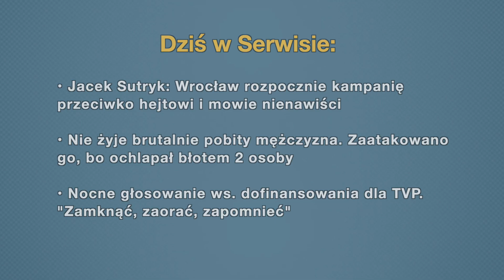Aktualności: 05.02.2019 | 3 (Tłumaczenie na Język Migowy - PJM)